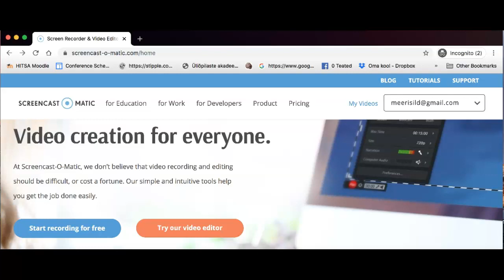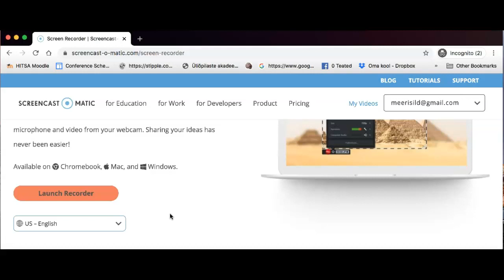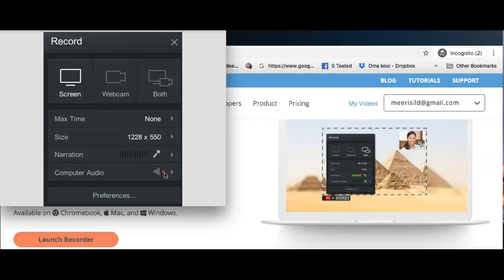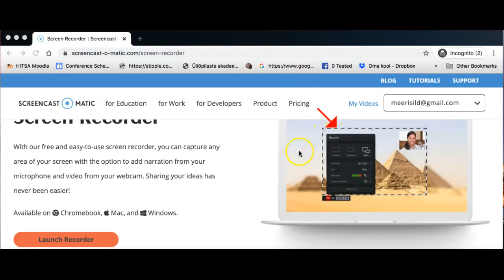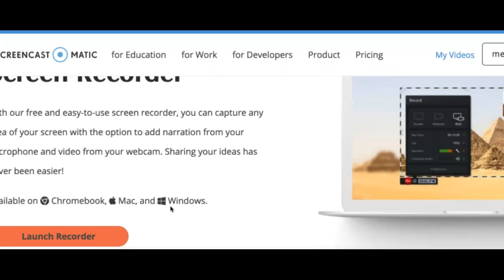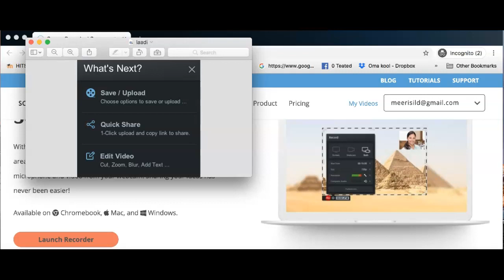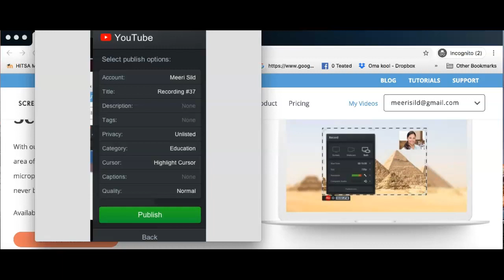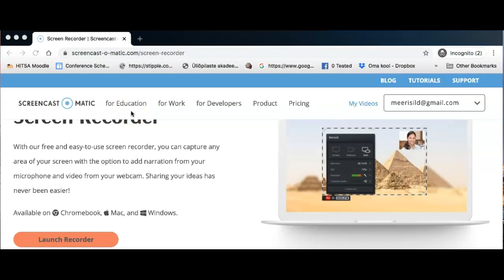Screencast-O-Matic ekraani salvestamiseks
Tallinna Lilleküla Gümnaasiumi inglise keele õpetaja ja haridustehnoloog Meeri Sild tutvustab ekraanisalvestamise vahendit Screencast-O-Matic, millega saab tasuta salvestada 15 minutit. Oma salvestust saab ka redigeerida.